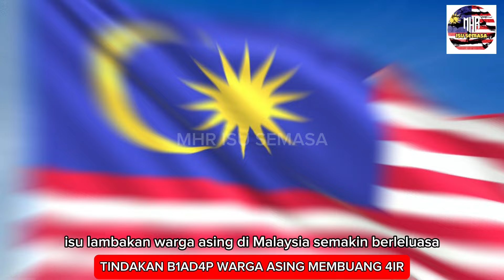MELAMPAU‼️WARGA ASING BERTINDAK B14D4P🛑TENGOK APA YANG BERLAKU💢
Kredit Video : Viral Tiktok
Kredit : Owner Video
Original Commentary : Voice Over by MHR Isu Semasa
Editing Software : Capcut and VSDC Video Editor